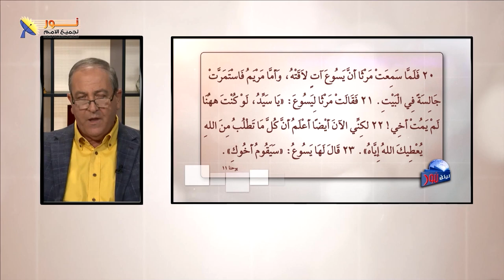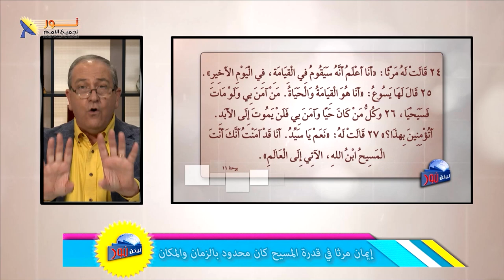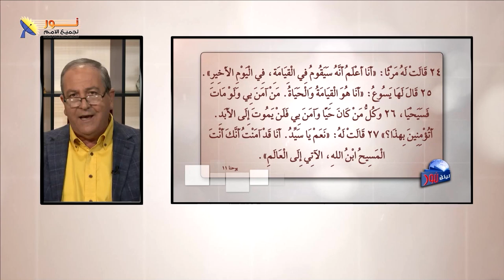إيمان مرثا المحدود أمام قدرة المسيح الغير محدود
إيمان مرثا المحدود أمام قدرة المسيح الغير محدودة
إيمان مرثا في قدرة المسيح كان محدود بالزمان والمكان

خطوط عريضة للموضوع:
‏🌟‏ قصر النظر في إيمان مرثا: ركزت مرثا على قدرة المسيح المحدودة في الزمان والمكان، ولم تفهم عمق قوته الإلهية.
📖‏ طبيعة إيمان مرثا: كان إيمانها عقائديًا أكثر منه تجريبياً، مما حدّ من فهمها الكامل للمسيح وقدرته.
⛪️‏ إعلان المسيح عن نفسه أنه القيامة والحياة: كشف المسيح عن هويته الحقيقية كمنبع الحياة والقوة التي تتغلب على الموت.
💖‏ محبة المسيح تتجاوز الموت: حتى في الموت، يبقى الإنسان تحت رعاية محبة المسيح التي تتجاوز حدود العالم المادي.

❓لماذا نميل أحياناً لحصر قدرة الله في أوقات أو أماكن محددة أو طرق معينه؟

📌يمكنك التواصل معنا بصورة شخصية عن طريق رسائل الواتساب👇
WhatsApp الواتساب:    🆆🅷🅰🆃🆂🅰🅿🅿